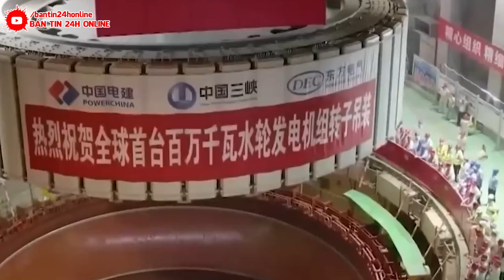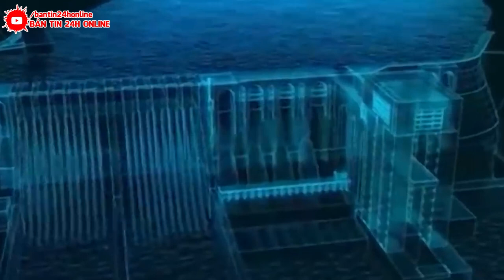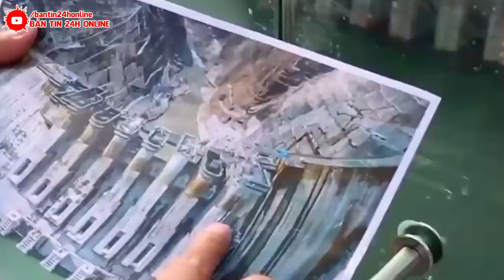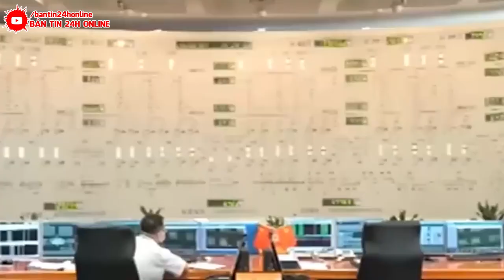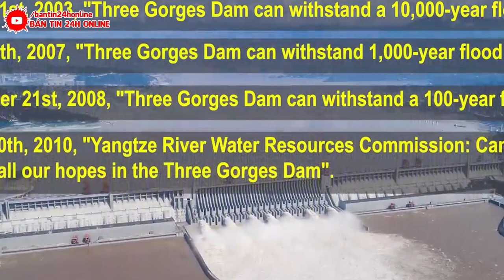🔴TIN KHẨN 23/7 -VỠ ĐẬP ~ NGÀY TậnThế ở ĐẬP TAM HIỆP - Bão Mới Đổ Bộ, Giật Cấp 16 XÓA SỔ ĐẢO HẢI NAM